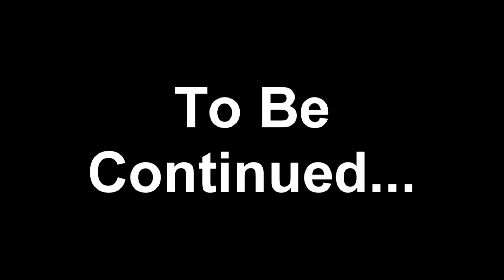Marvels Agents of Shield (San Diego Comic Con Panel) - Pt1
In Marvel's, Agents of Shield, Clark Gregg reprises his role of Agent Phil Coulson from Marvel's feature films as he assembles a small, highly select group of Agents including: Brett Dalton as Agent Grant Ward, Iain De Caestecker as Agent Leo Fitz, Elizabeth Henstridge as Agent Jemma Simmons, Ming-Na Wen as Agent Melinda May and Chloe Bennet as the mysterious computer hacker Skye. In this Comic Con panel, the cast and crew discuss this awesome new series.